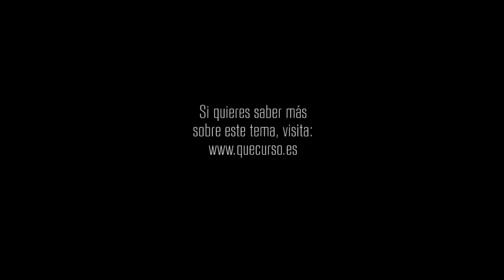Viviendo para salvar a otros 1x70 "Una luz de esperanza"